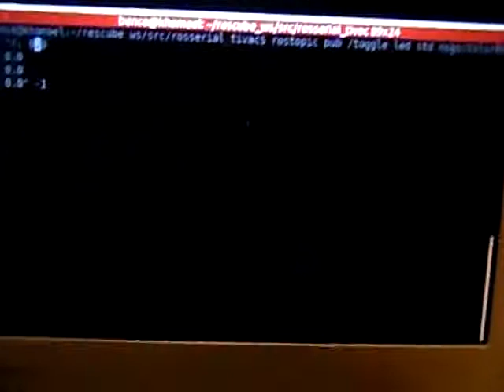TivaC launchpad with rosserial ros::Subscriber